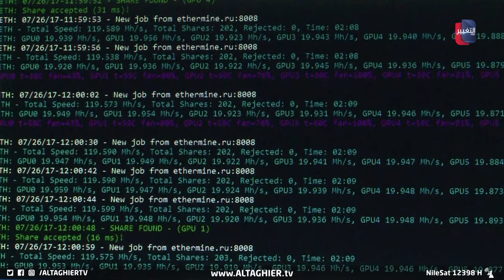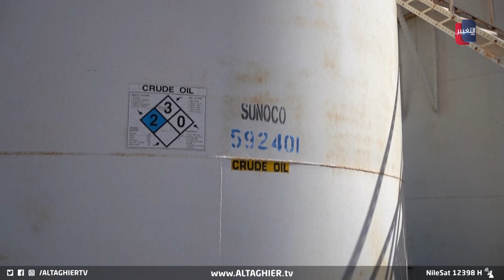الضربة الإيرانية على إسرائيل وأثرها على العملات الرقمية عالميا | تقرير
الضربة الإيرانية على إسرائيل وأثرها على العملات الرقمية عالميا

هذا و ألقى الهجوم الصاروخي الإيراني على إسرائيل بظلاله على سوق العملة الإيرانية بانهيار تاريخي وكذلك على سوق العملات الرقمية، مع توقعات لصعود سعر برميل النفط عالميا

موقع قناة التغيير الفضائية  الالكتروني